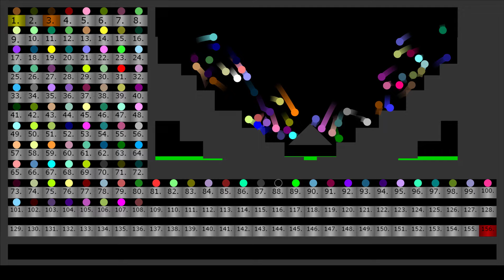456 Colors Marble Run Race ASRM in Algodoo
456 Colors Marble Run Race ASRM in Algodoo

♡Jake Che♡